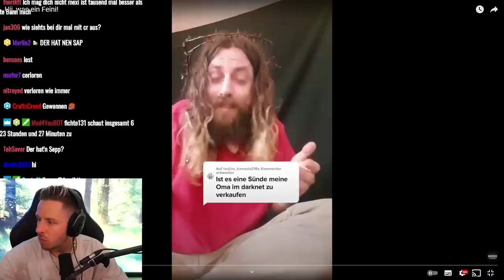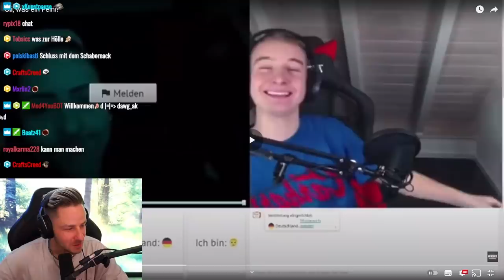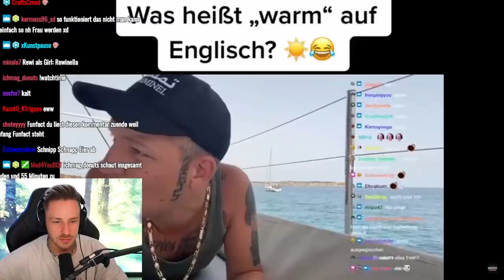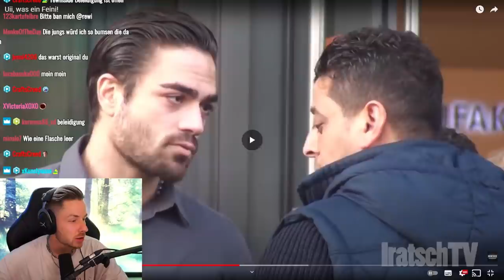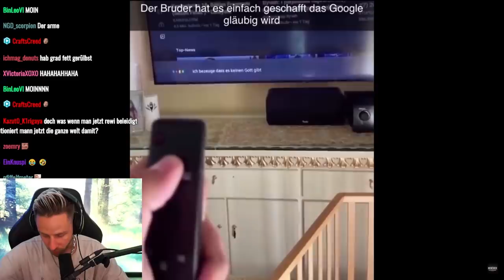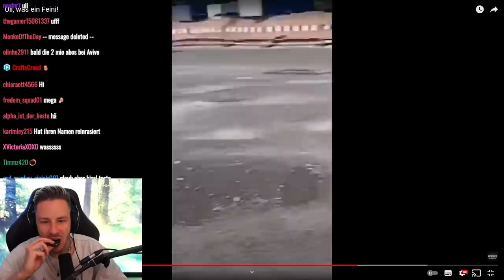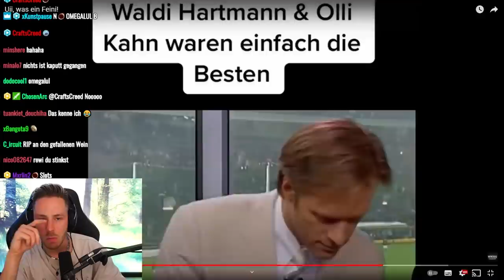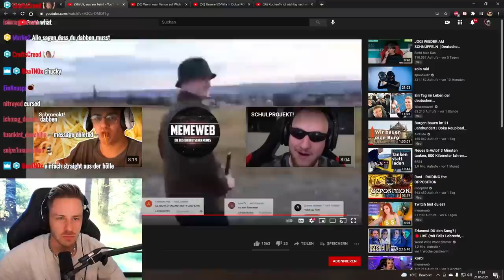Reaktion auf Uii, was ein Feini!